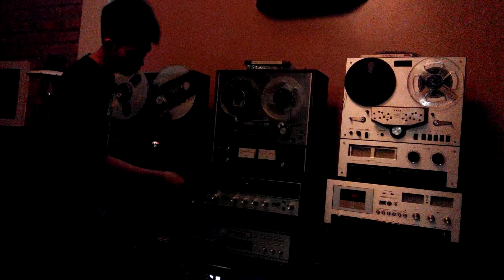Cafe còn có em này phục vụ nữa bà con